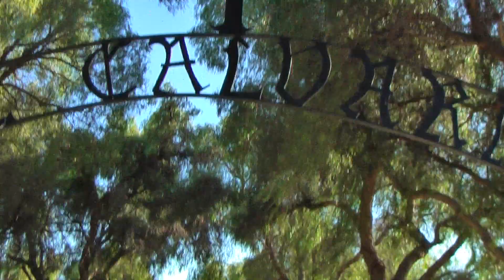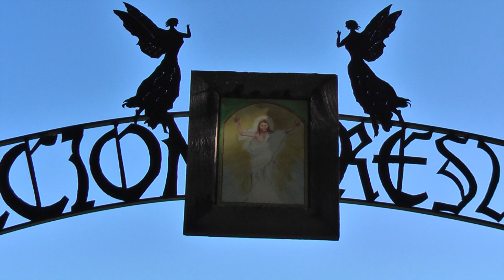Mission Santa Ynez Meditation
I brought you back footage from the Santa Ynez Mission. This piece is intended as a visual meditation on the subject.